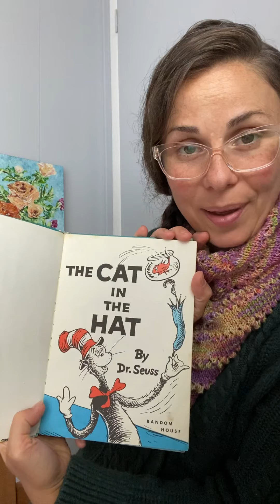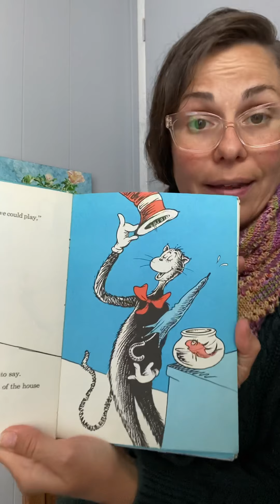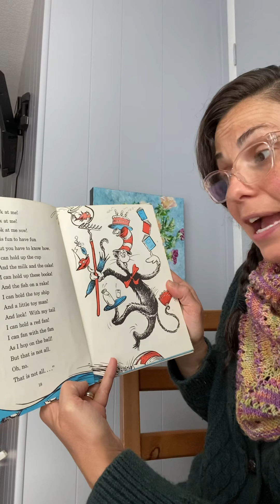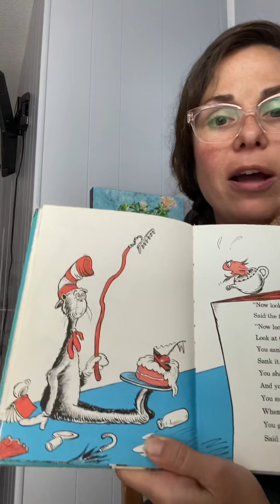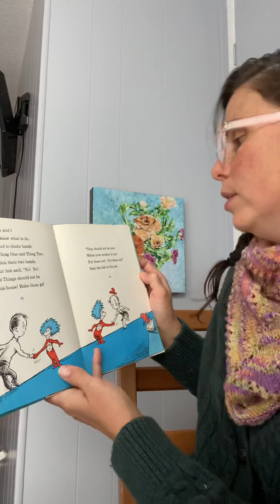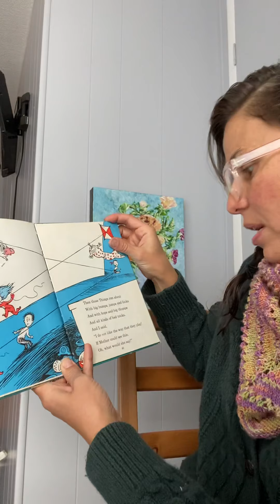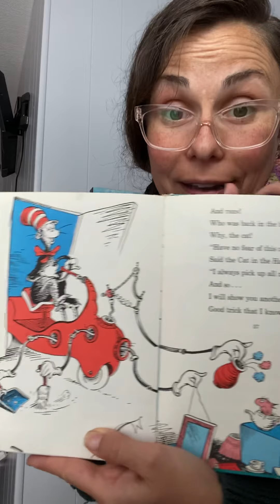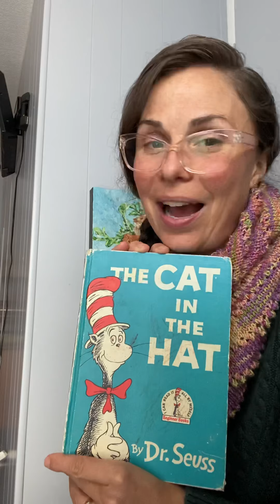Story time with Carla: “The Cat in the Hat” by Dr. Seuss